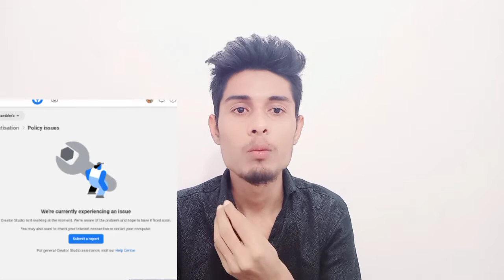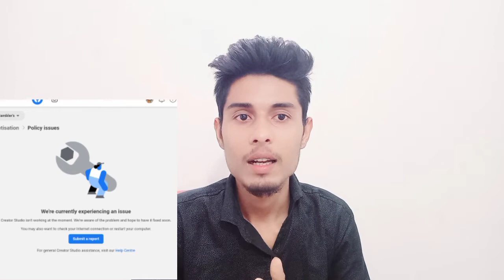Facebook Monetization Policy Issue Not Showing | Limited Originality Of Content | Reporting,Bugs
Related Search:-

limited originality of content facebook appeal
limited originality of content unable to submit appeal
limited originality of content facebook tamil
limited or no monetization facebook
limited originality of content facebook fix
limited or no connectivity windows xp
limited or private limited me kya antar hai

Gear Used:
Camera : Samsung A71
Mic: Boya Mic
Audio: Bose Sound Sports
Video Editing Software: Kinemaster/Filmora

       Prince Rajput